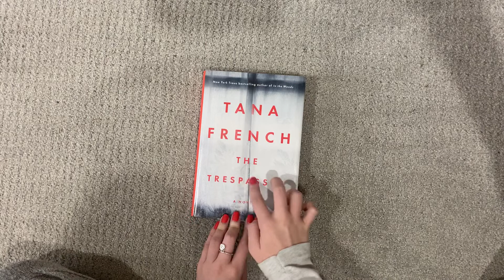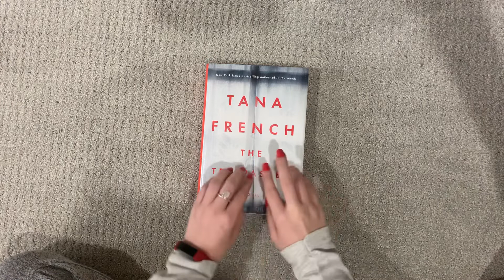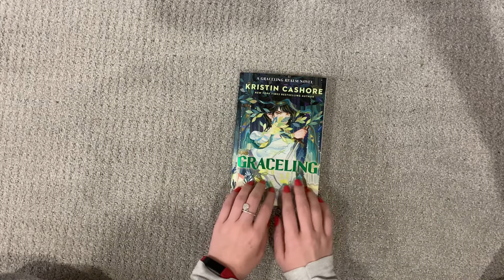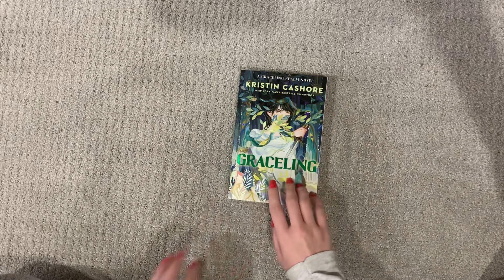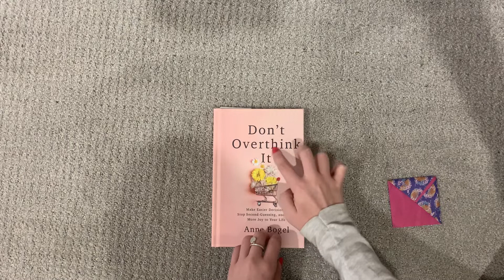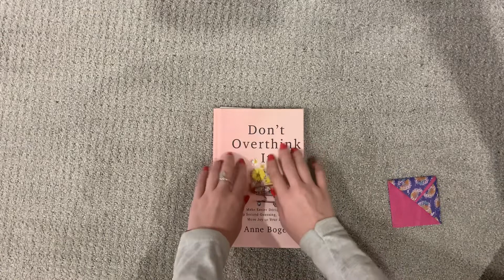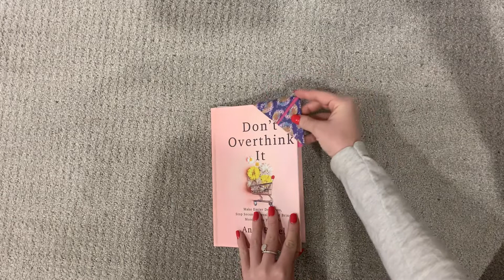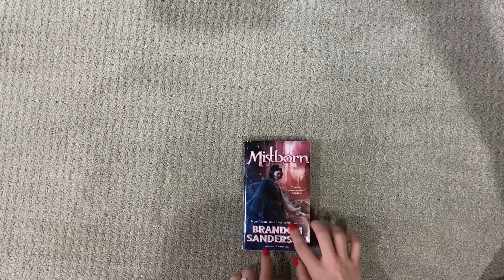ASMR | tapping and scratching on books